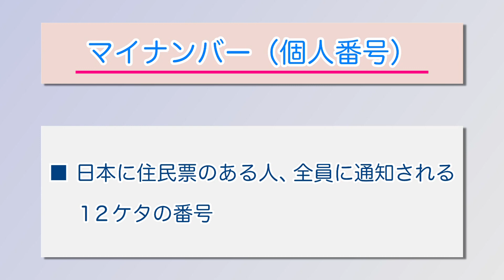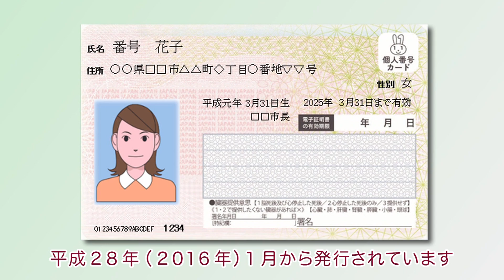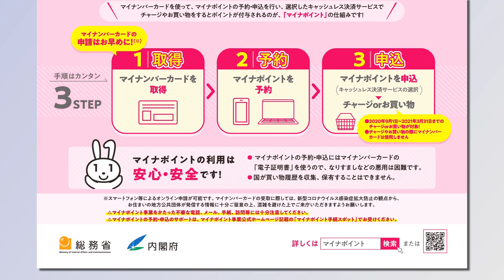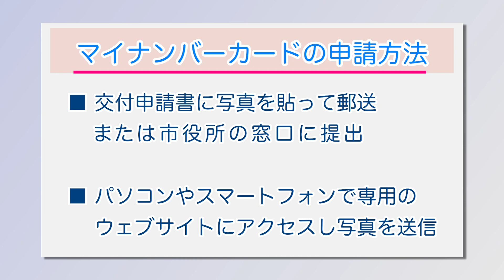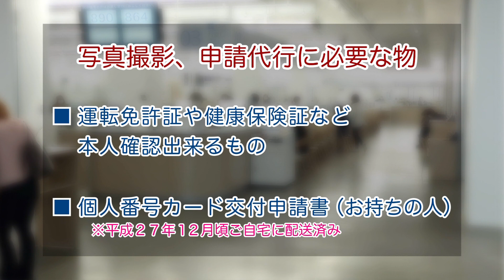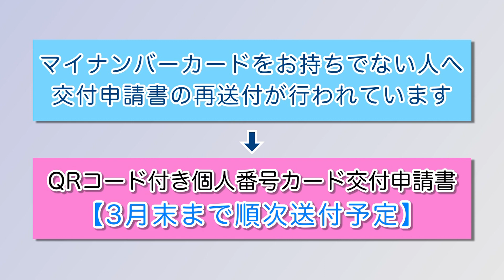ピックアップ情報おのみち第947回「マイナンバーカードの申請をお手伝いします」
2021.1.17～放送「マイナンバーカードの申請をお手伝いします」